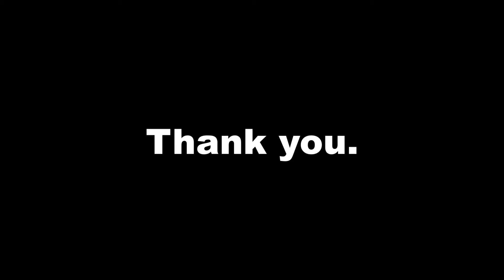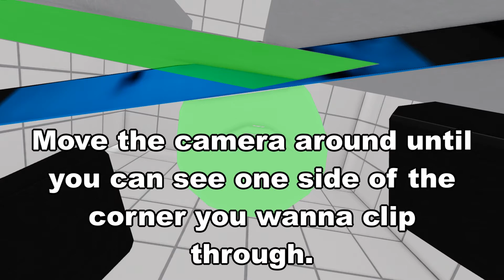Learn the 'Corner Clip' (OUTDATED, PATCHED BY ROBLOX)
Learn the 'Corner Clip' (ROBLOX TUTORIAL)

In this video you learn how to do the powerful glitch technique; corner clip. It is very popular and can be used in many different situations.

It would help out the channel A LOT so if you wanted to support us, go ahead.

Bloxy Raiders